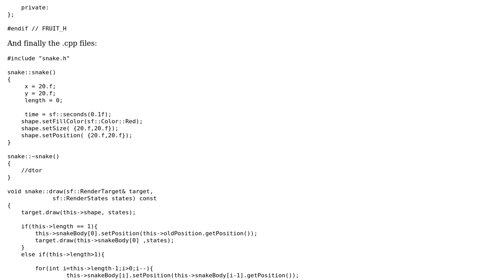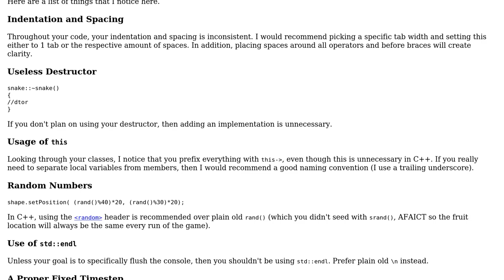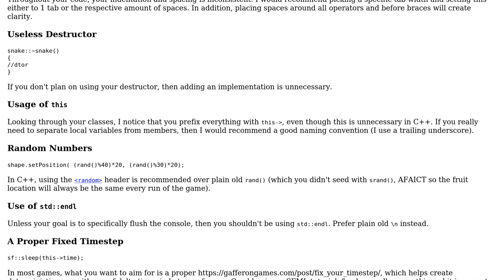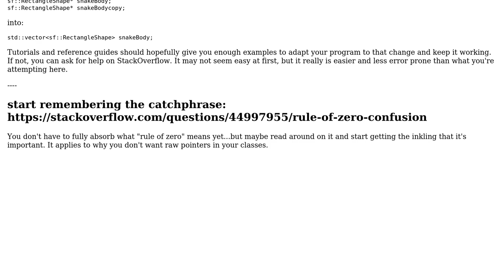Code Review: Snake game using SFML CPP (2 Solutions!!)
Code Review: Snake game using SFML CPP

With thanks & praise to God, and with thanks to the many people who have made this project possible! | Content (except music & images) licensed under CC BY-SA | Music | Images & others | With thanks to user qmwnebrv user HostileFork says dont trust SE user Arnav Borborah user 200_success and the Stack Exchange Network Trademarks are property of their respective owners. You are responsible for your own actions.